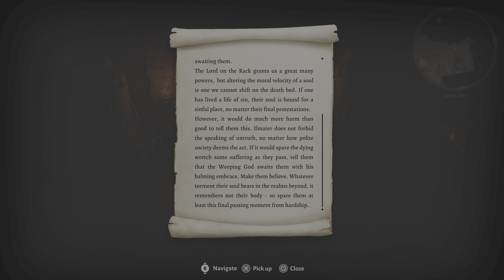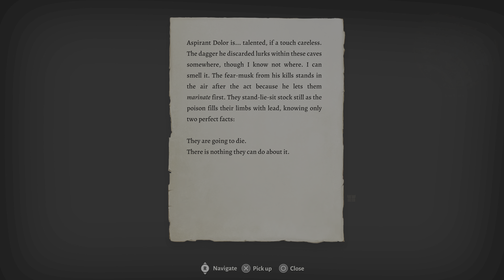Baldur's Gate 3 PS5 Part 113 - Dark Urge vs Doppelganger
In our Baldur's Gate 3 dark urge playthrough, we immerse ourselves in the richly detailed and sinister world of the Forgotten Realms. As the sun sets on the city of Baldur's Gate, a gripping tale unfolds, driven by dark desires and moral ambiguity.